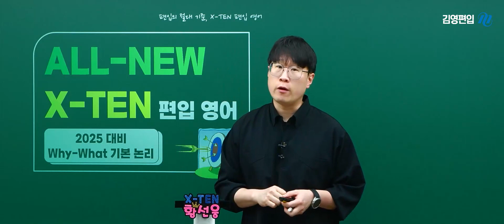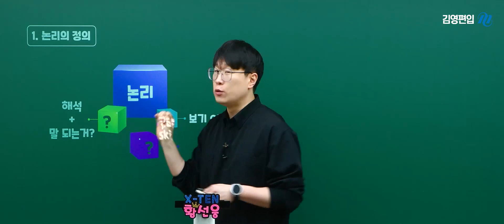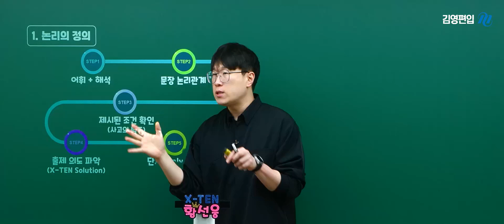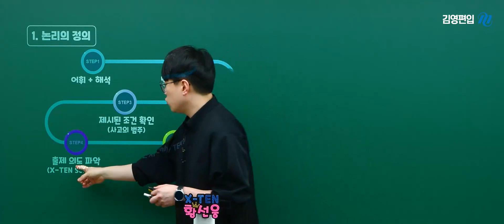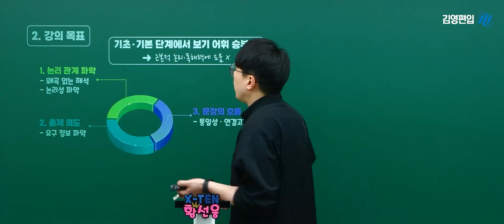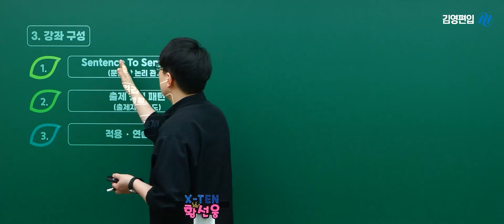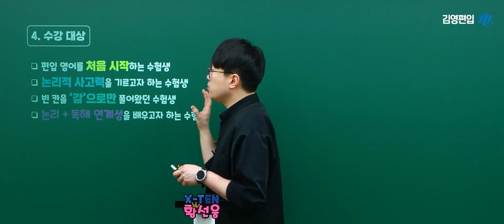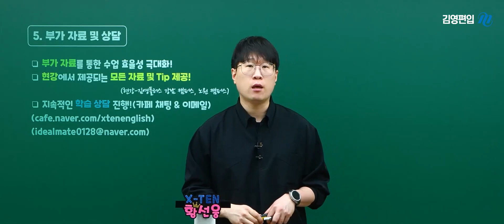[김영편입] 독해 빈칸? 논리 빈칸? 대체 뭐가 다를까? | 황선웅 교수님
[편입합격 정조준 X-TEN 편입영어]

[독해 빈칸]과 [논리 빈칸]의 차이
그동안 궁금했지? 자, 지금부터 잘 들어봐